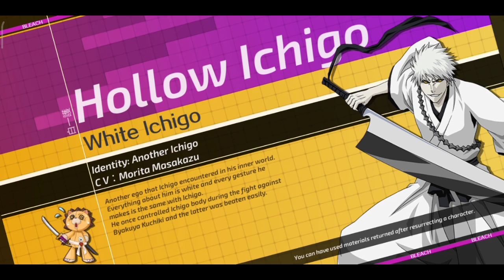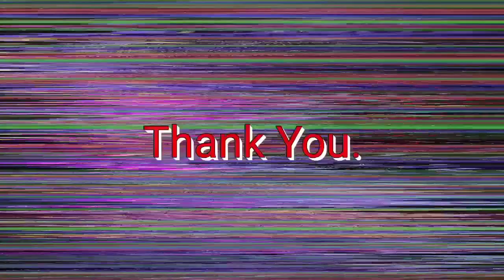SURPRISE! New Bracket~🔥👀Assoc Brawl 30th October | BM3D (SEA)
After update the other day.. didn't expect the brawl bracket change🤣👀New opponents 🔥